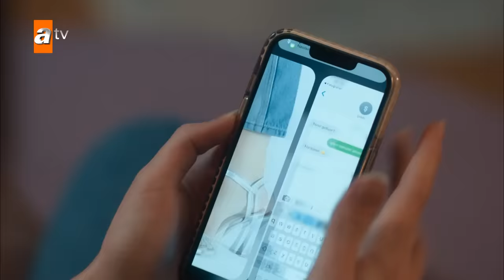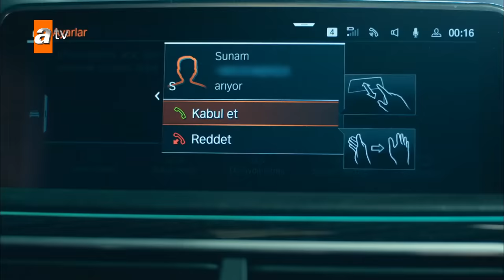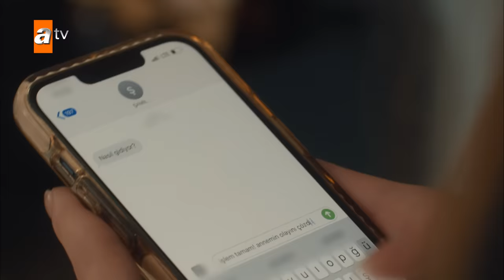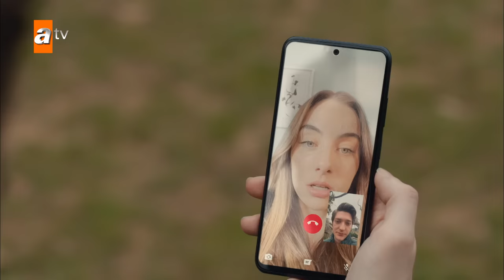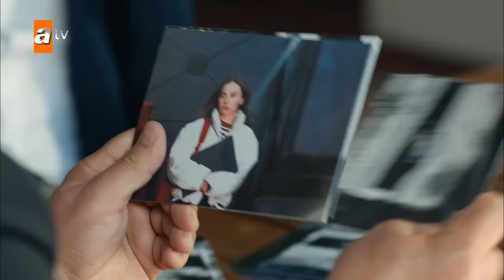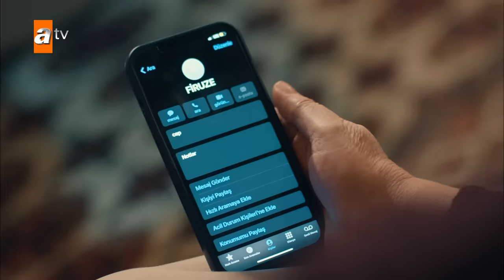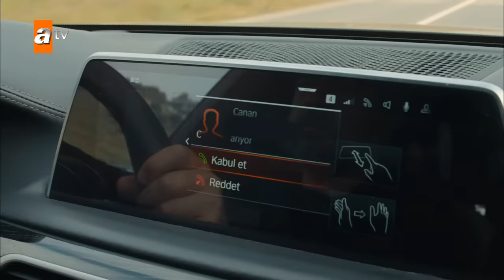Ben Bu Cihana Sığmazam 8. Bölüm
Cezayir, Sabit’in olası bir intikam saldırısına karşı hem Leyla hem de Firuze’nin yaşadığı evlerde olağanüstü önlemler almak zorunda kalır. Canan, Gülendam’a Firuze’nin bebeği aldırmayı düşündüğünü söyler. Cezayir, Asım Kaptan ve Ekabir, bundan sonraki stratejilerini belirlemek için bir araya gelirler. Ömer Asaf, Azamet, Cafer, Canberk ve Ethem, hastanede öldürülen Sabit’in adamlarını Sabit’in mekanına getirdiklerinde tuzağa düşürülürler. Bu tuzakta, Ethem’in daha önce görmediğimiz marifetleri ortaya çıkar. Şamil, Suna için bir uçurtma yapar. Birlikte onu uçurmak planları vardır ve bu durum onları birbirlerine daha da yakınlaştırır. Cezayir, ailesini toplayarak bundan sonra bir süre dışarı çıkmamaları gerektiğini söyler ve bu da ailede huzursuzluğa yol açar. Leyla, Cezayir'e artık hangi kimliğini kullanacağına karar vermesi gerektiğini sert bir dille söyler. Cezayir, 17 sene önce İstanbul’da kurduğu düzeni tekrar hayata geçirmek için harekete geçer ve buna da illegal alemin kara parasını aklama işini yapan Agop’la başlar. Eve tıkılı kalan aile, evde kendilerine yeni yeni işler icat ederler. Cezayir’den intikam almak için fırsat kollayan Sabit, hiç kimsenin tahmin etmediği bir anda saldırıya geçer.

Yapım: Güzel Adamlar Medya
Yapımcı: Oktay Kaynarca, Seyfi Şahin, Onur Tan
Proje Tasarım ve Hikaye: Oktay Kaynarca, Onur Tan
Yönetmen: Onur Tan
Senarist: Yusuf Reha Alp, Mahinur Ergun, Ali Can Yaraş